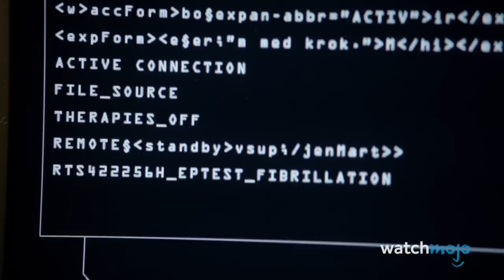Top 10 Modern TV Shows That Jumped the Shark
Top 10 21st Century Jump the Shark Moments
The Fonz may have started the ‘jump the shark’ trend, but it very much continues in television today. For this list, we’re looking at moments of television that aired from 2000 onward that seemed like desperate attempts for attention and that unfortunately also arguably signalled a major downhill turn for its series. Our list includes jump the shark moments in TV shows like Once Upon A Time, Family Guy, Two and a Half Men, Alias, Lost, That ‘70s Show, Weeds, Homeland, and more. Join WatchMojo as we count down our picks for the Top 10 21st Century Jump the Shark Moments.

List rank and entries:
#10. Agrestic Burns Down
#9. Terrorists Hack the Vice President’s Pacemaker
#8. Disaster Episodes
#7. Still in Eric’s Basement?
#6. Walden Schmidt
#5. Nikki & Paulo
#4. The Elsa Reveal